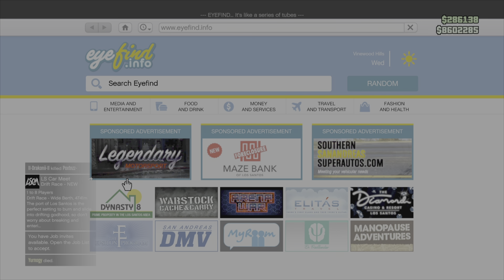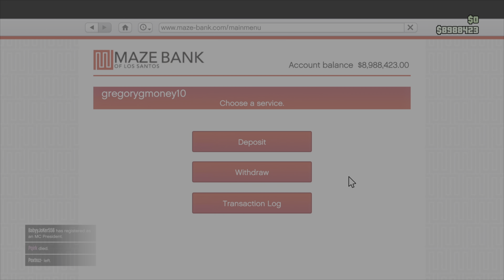Best way to complete Cayo perico SOLO (with glitches)